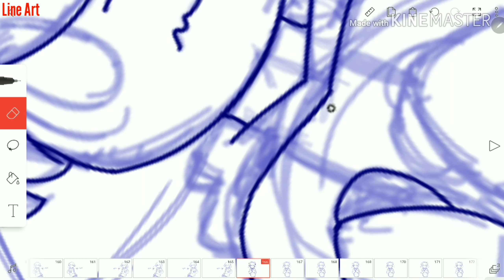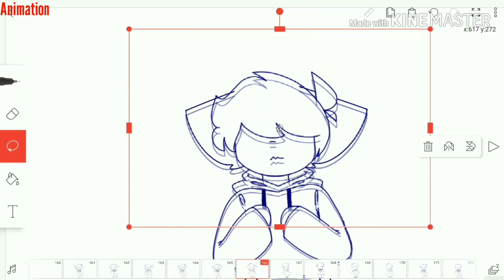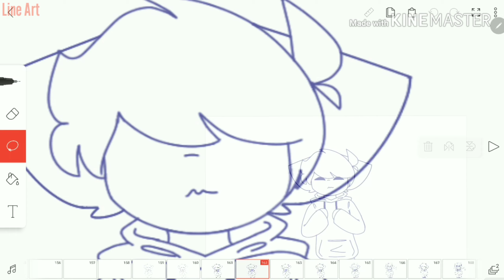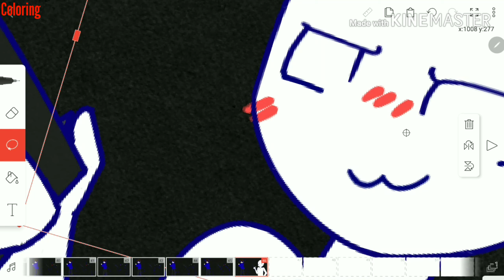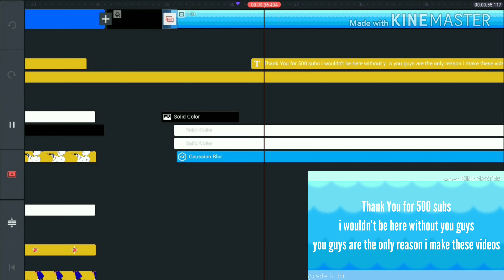Bam Bam Meme Progress